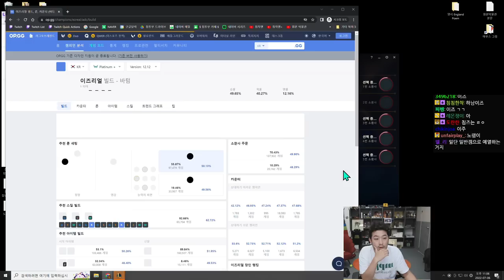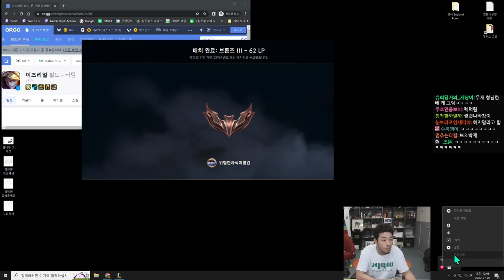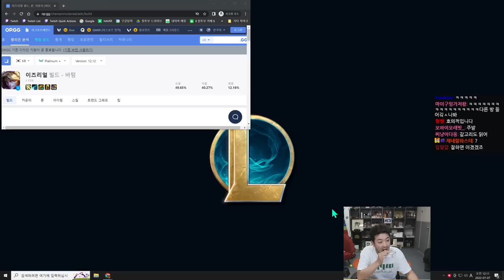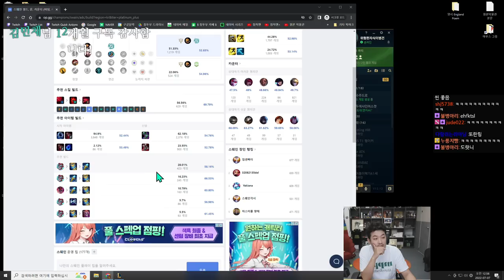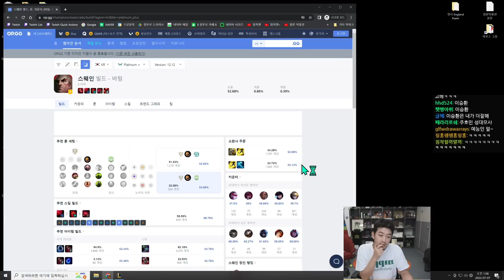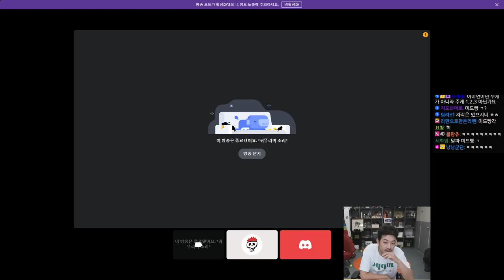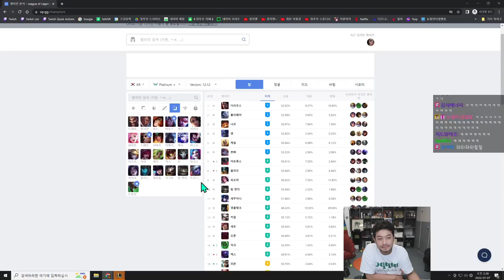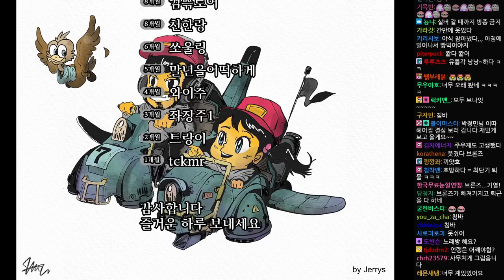2022년 07월 06일 2부 | 침착맨 & 주우재 롤 듀오